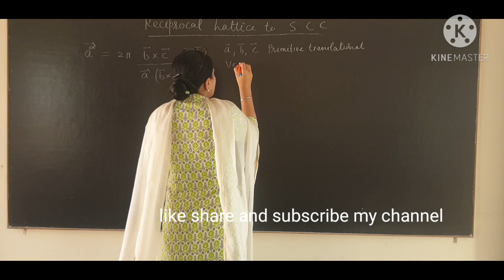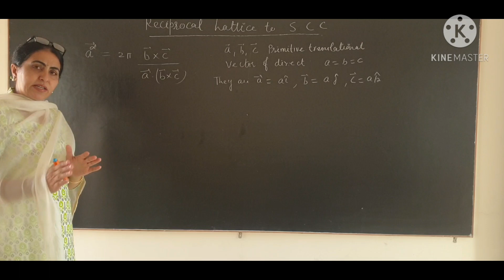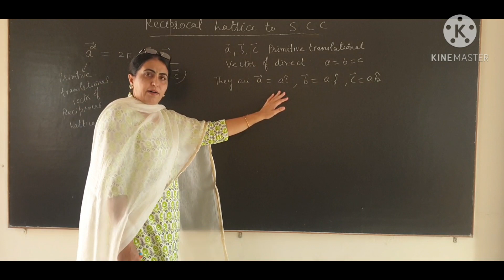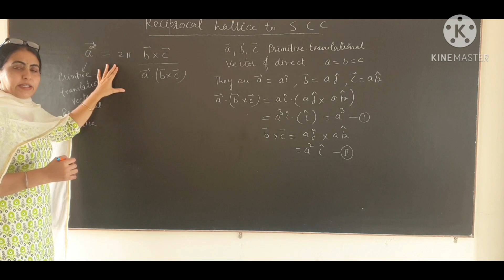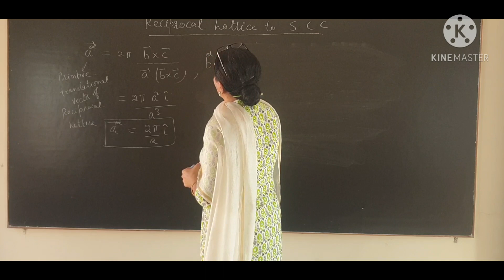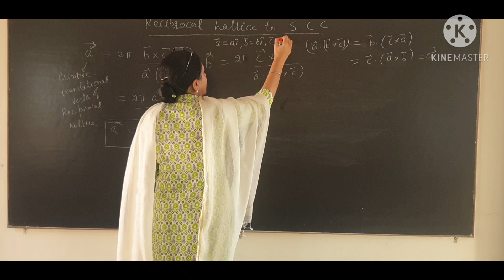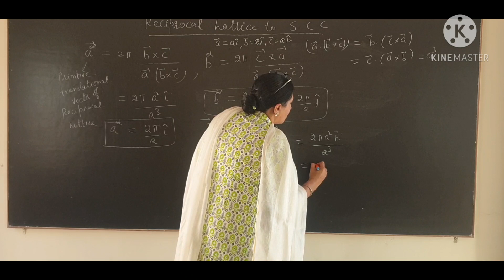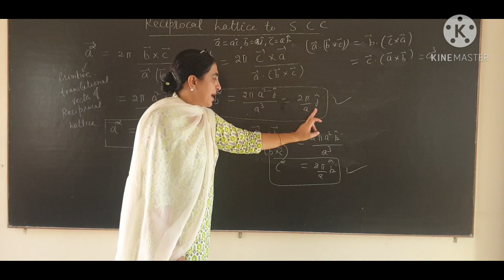Lecture 32// RECIPROCAL LATTICE TO SC